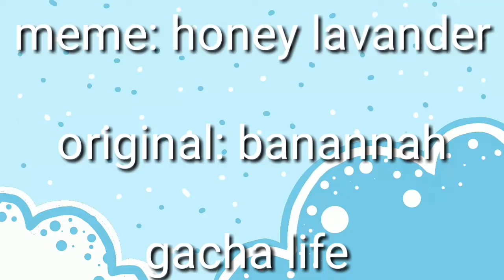MeMe: honey lavander🌸original: banannah🌸 •:{gacha life}:•